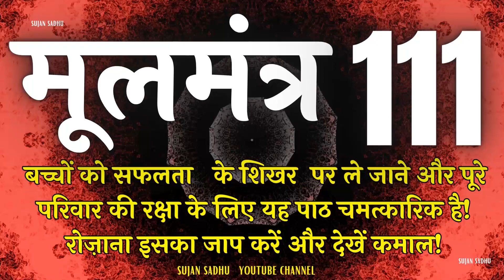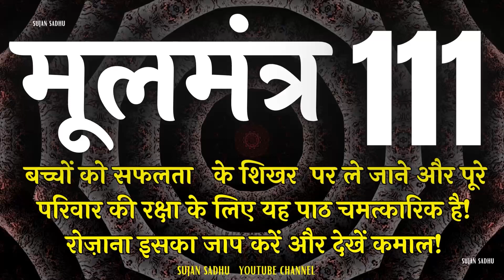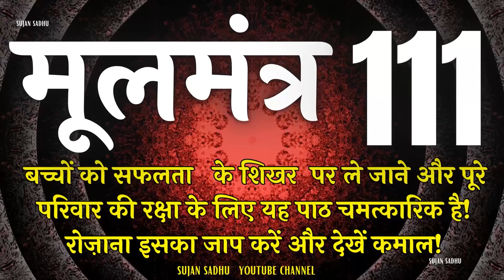moolmantra 111 | मूलमंत्र | ਮੂਲ ਮੰਤਰ | nitnem mool mantar 111 बच्चों को सफलता के शिखर पर ले जाने